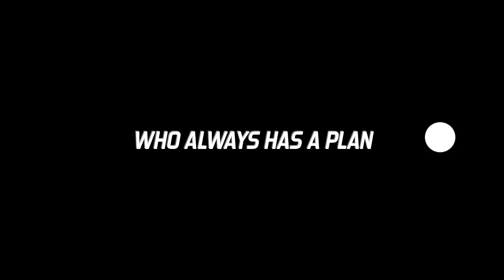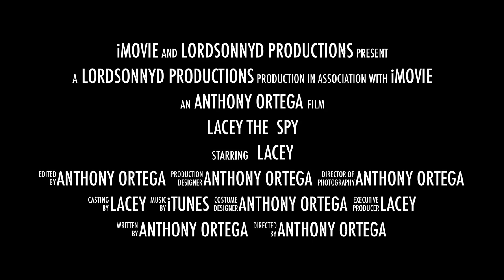Lacey the Spy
Lacey the spy coming to theaters near you in fall 2015!

Please leave a Like or a Comment!